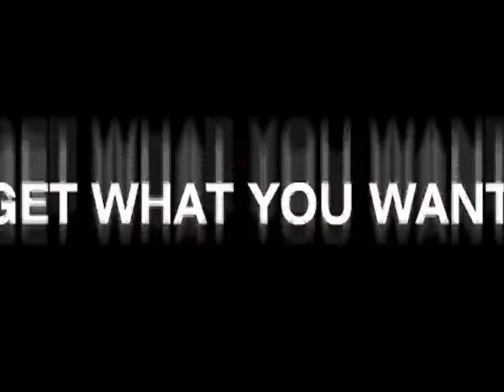Dream Big Revolution (TM) LeAnn Hilgers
Television feature anim (short form) with advice from motivational expert LeAnn Hilgers. LeAnn discusses the Divorce process. Join LeAnn at LeAnnHilgers.com